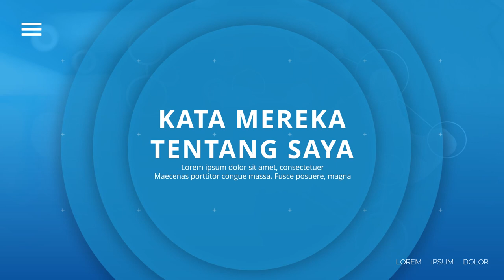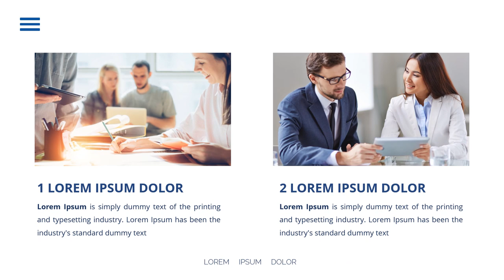Iklan kampanye partai politik